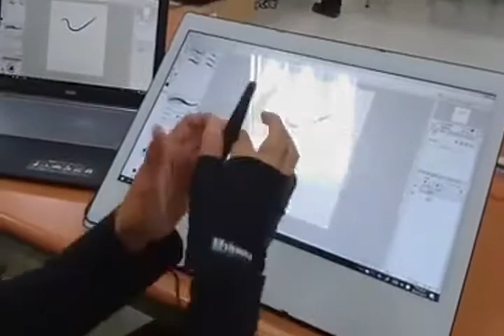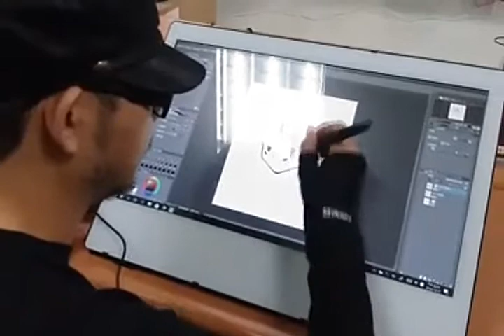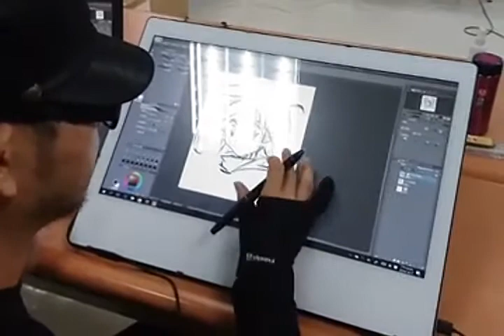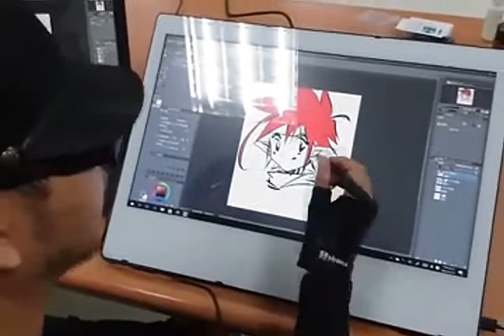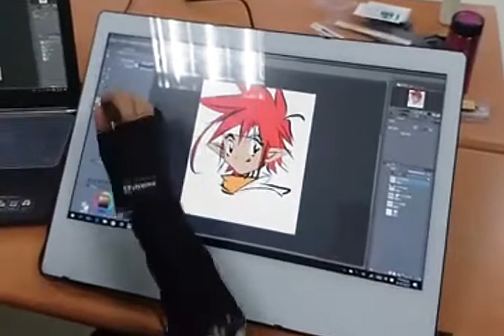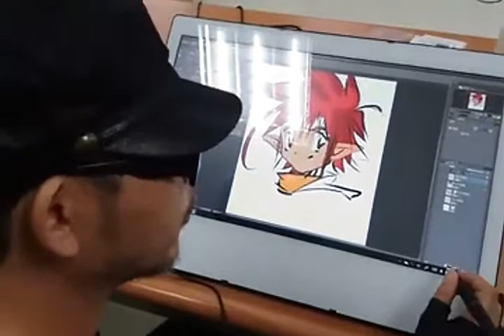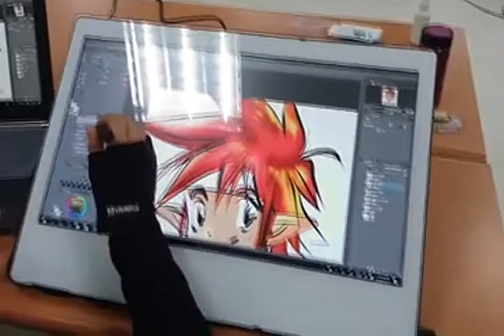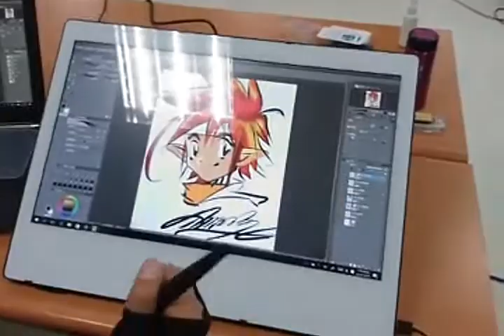Demo-test Yiynova MVP22U+DT (TOUCH) by Liu Mingkun